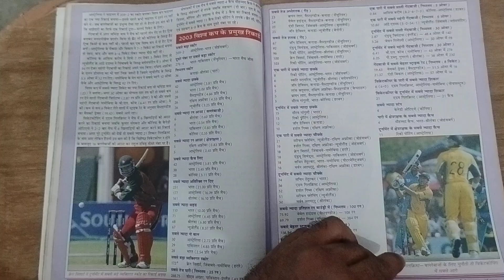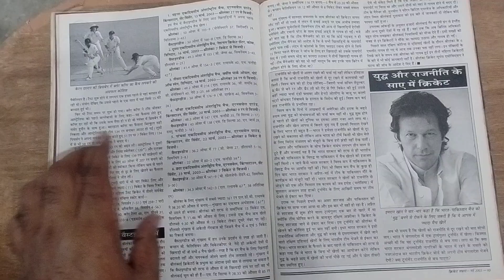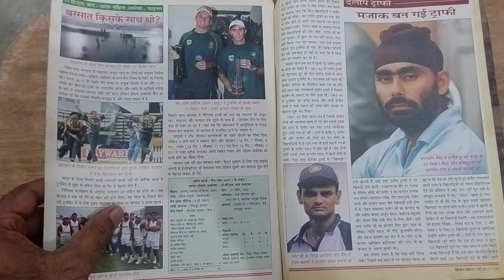cricket samrat may 2003